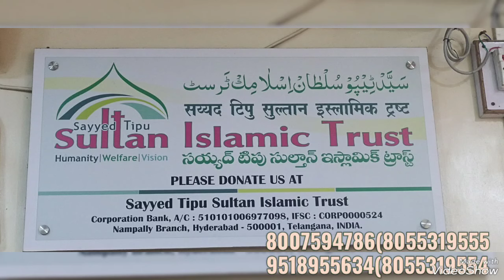tadpa tadpa kr marny wali chudail